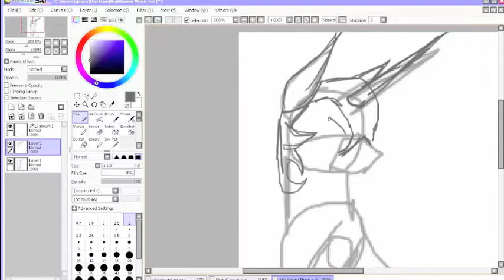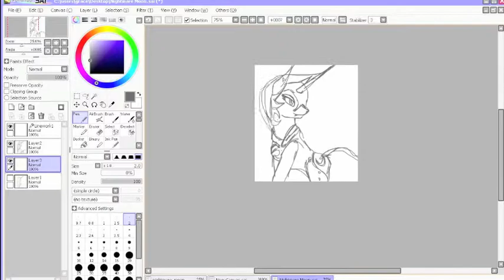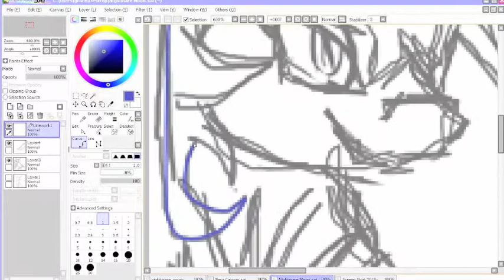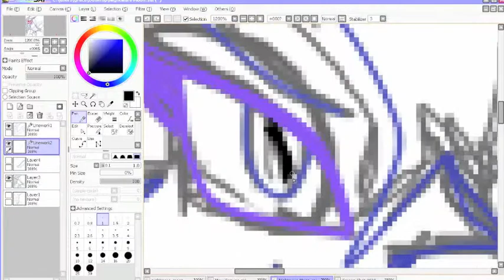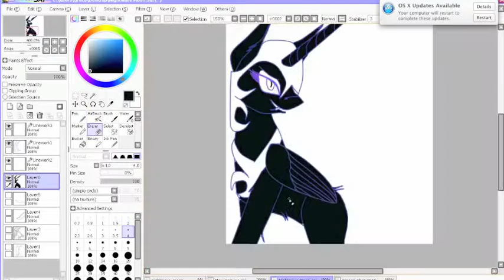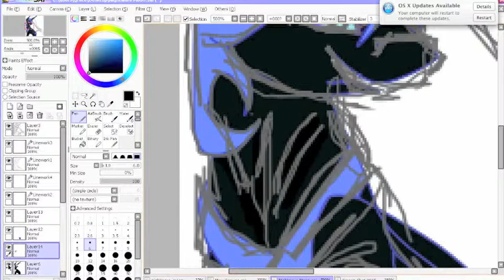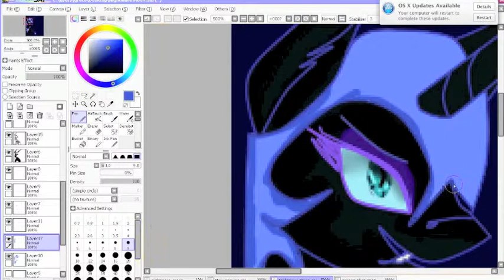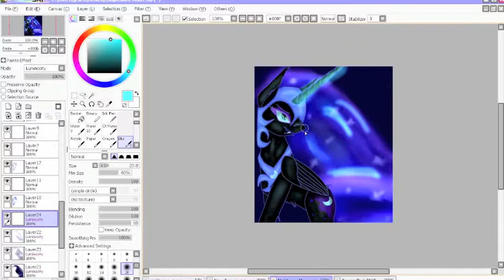Nightmare Moon, The Queen of Darkness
So since I improved my art skills, I wanted to test my new shading styles and draw Nightmare Moon again. I used a sketch I did in between finals this year and as always, the trackpad.

(MLP:FiM and Nightmare Moon belongs to Hasbro and the glorious Lauren Faust.)